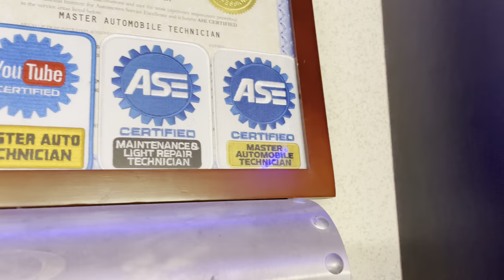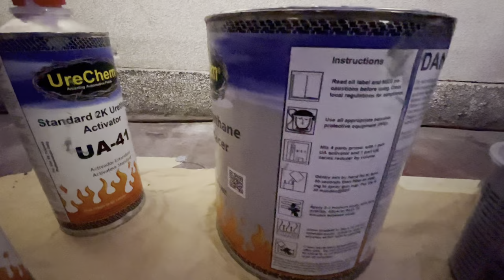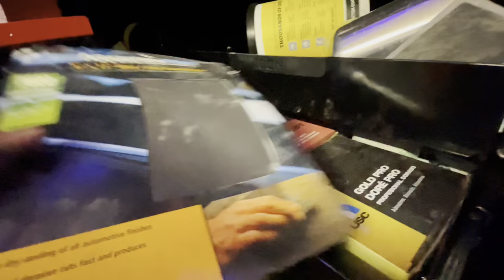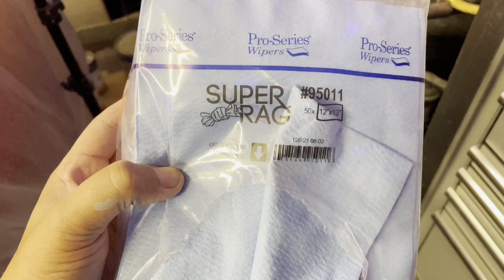Em1 civic project: Spraying Primer Surfacer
Today on the channel we are spraying some primer surfacer on the project civic. It’s been a long journey with this car and finally down to the final parts of the painting stage. Hope you enjoy